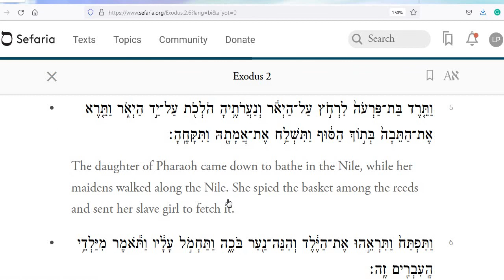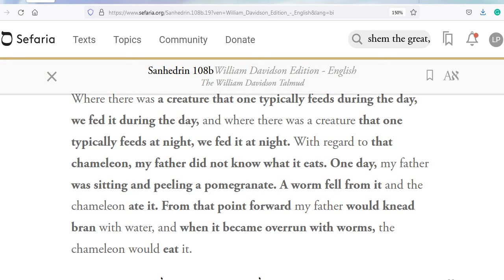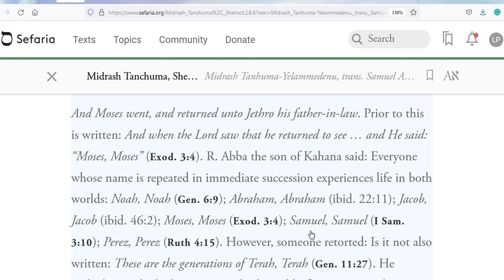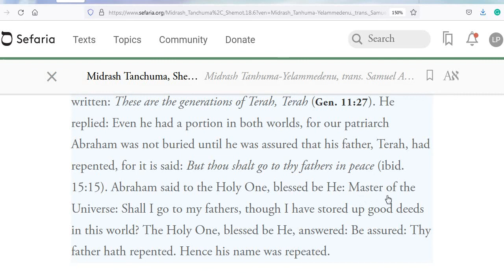Repentance Seals A Place in Heaven (5)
Righteous Gentiles, Noahides, Pious of the Nations, Bnai Noah, Noachides,